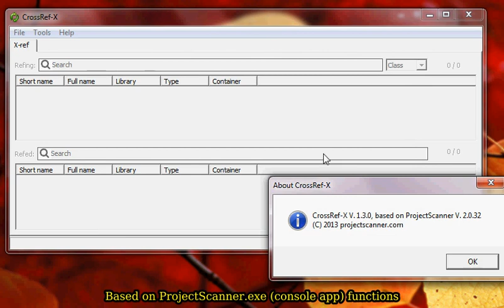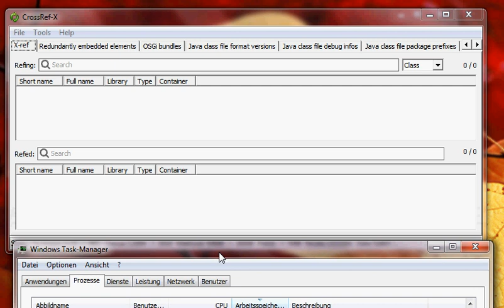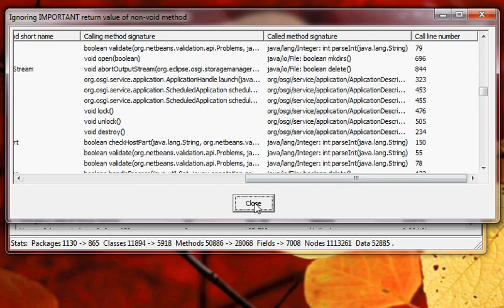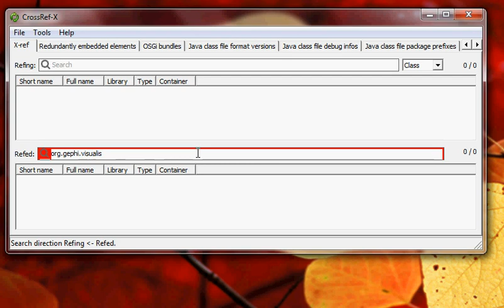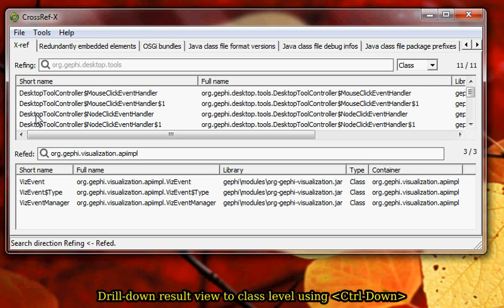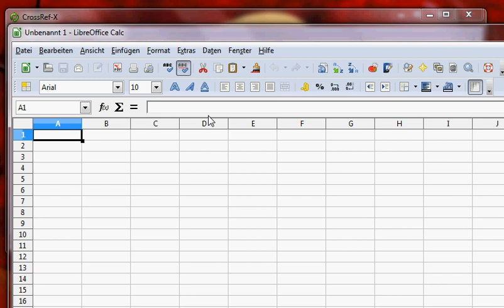ProjectScanner : CrossRef-X Trailer / Static code analysis / Java bytecode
Dependency analysis for Java bytecode, in-memory navigation of dependencies, quality metrics, statistics.